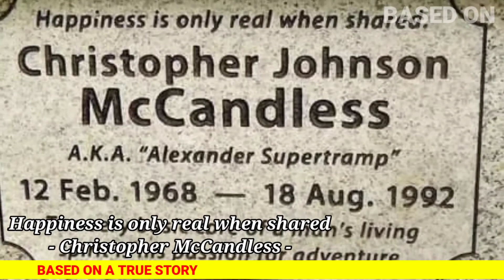The Sad Story Of Christopher McCandless, The Man From ‘Into The Wild’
Christopher MacCandless Inspirational Life Story.

based on true story lmn
Deepwater Horizon
Shaolin Collection
scince fiction
2021 based on true
top true story based
based on true story new
real stories
movies based on true
on true stories 2
true stories 2
true stories
Open Water
horror movies
mind warehouse
Mind Warehouse
lifetime movies
War Dogs
The Intouchables
Hacksaw Ridge
TV Spot
Sofia Boutella
full movies
Mark Wahlberg
thriller movies
time travel
green berets
Mount Climbing
True Story
Hidden Figures
American Hustle
Lifetime Movies 2021
LMN​​​​​​​​​​​​​​​​​ Movies 2021
thriller movies 2020
thriller movies 2021
it in real life
new lifetime movies 2021
full movies 2020 english
full movies 2021 english
12 Years A Slave
The Pursuit of Happyness
Torture 2021 LMN​​ - New Lifetime Movies 2021 Based On A True Story